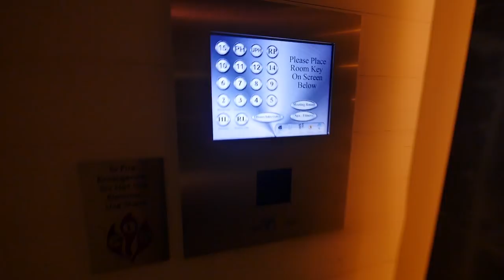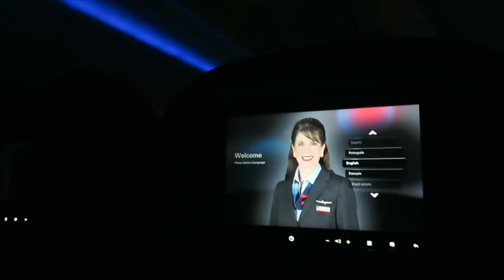JUMPING OFF THE ROOF!?!